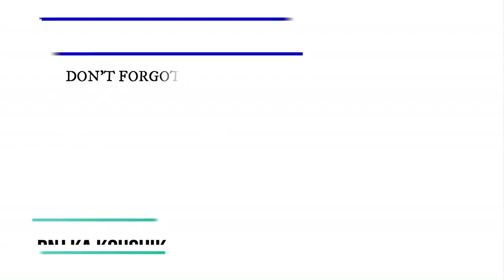funny video raiganj #5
super super video